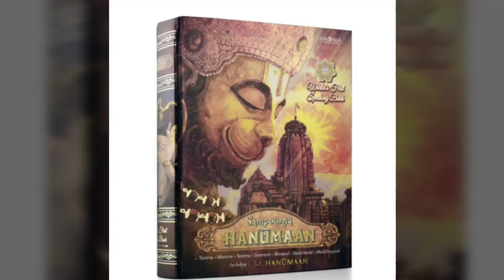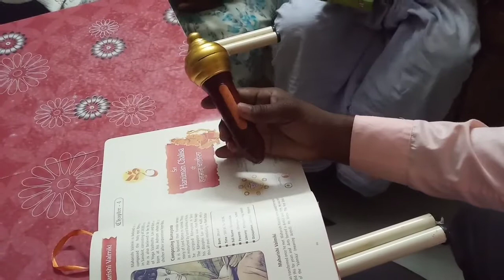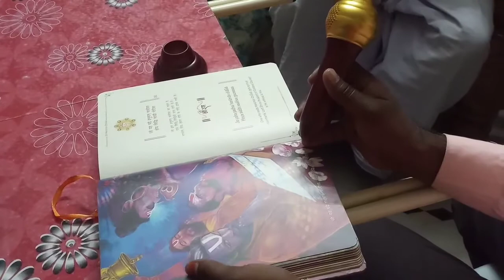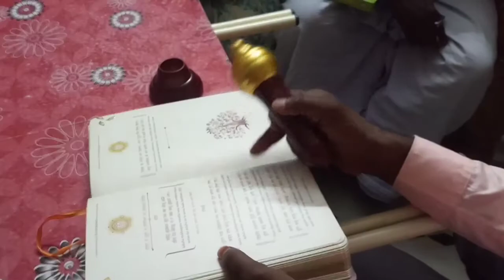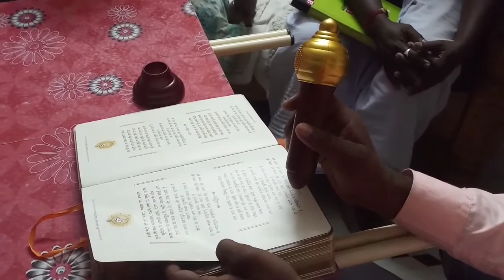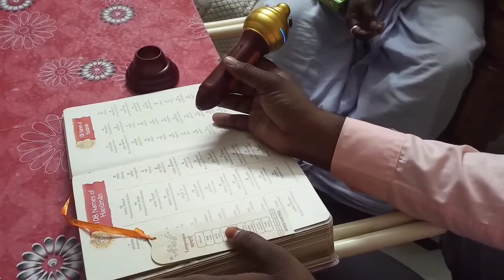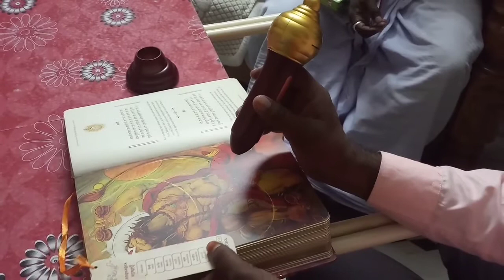Hanuman chalisa presentation || Safe shop sampoorna hanuman chalisa || Talking hanuman chalisa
Hanuman chalisa presentation || Safe shop product sampoorna hanuman chalisa video